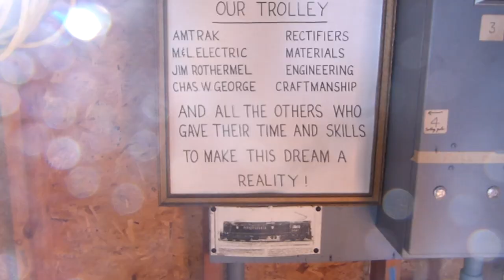Is This America's Shortest Heritage Trolley?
In Manheim, Pennsylvania, you can ride the last of Lancaster County's streetcars from the Conestoga Traction Company. But you can't ride it very far - indeed, the Manheim Historical Society's heritage streetcar line is only sixty yards long!

Classy Whale - at-least-weekly misadventures with trains and transit!